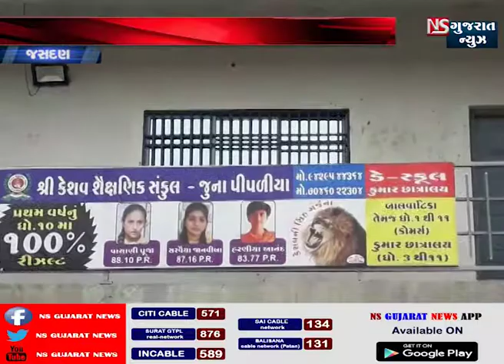STORY O JASDAN